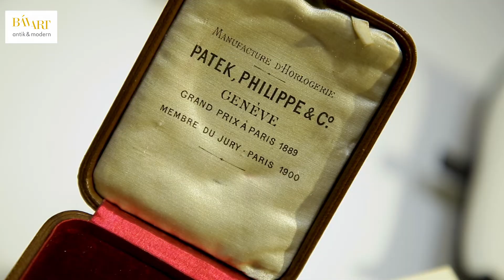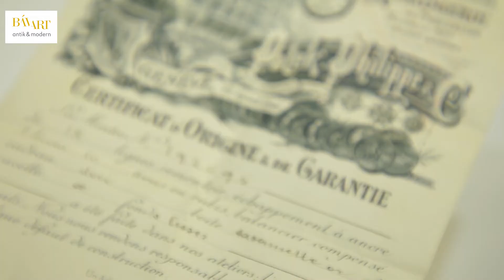BÁV ART 80. Művészeti Aukció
December 6. Ékszer és óra nap